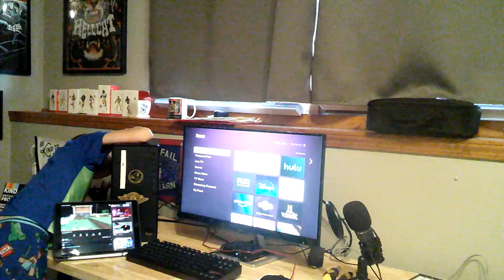best setup pt2